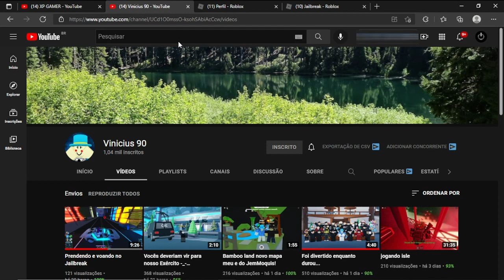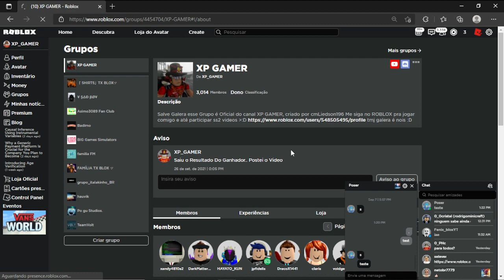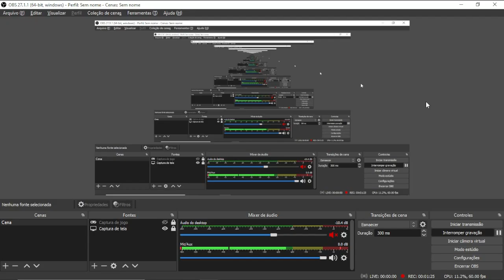Novo Banner Do Canal By Poser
Mostrando novo banner do canal e mostrando quem fez ele, o banner ficou incrível e vou fica usando ele por muito tempo, pretendo muda ele sim ainda mais lá no futuro talvez demore bastante até eu muda de novo esse banner.

Seja Membro